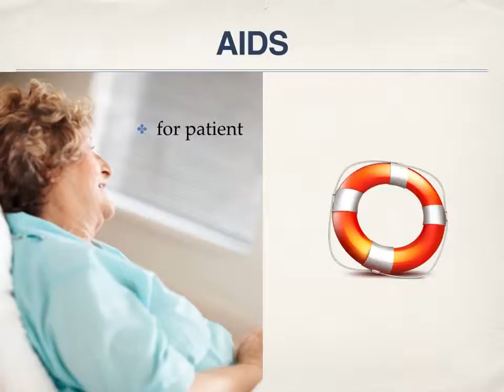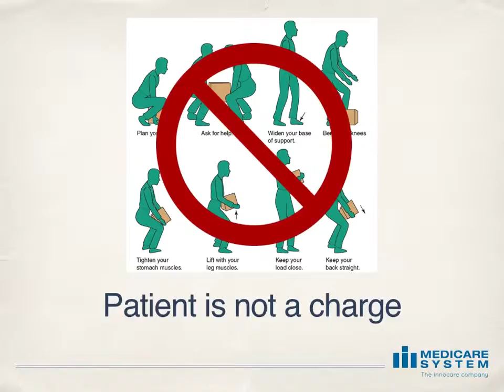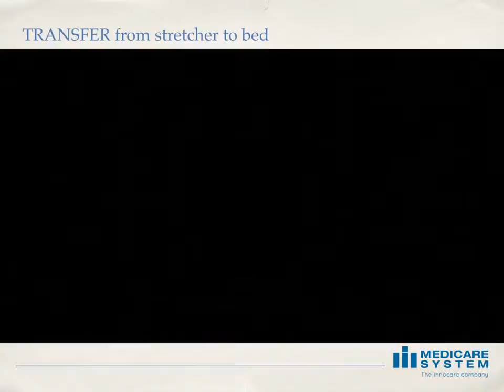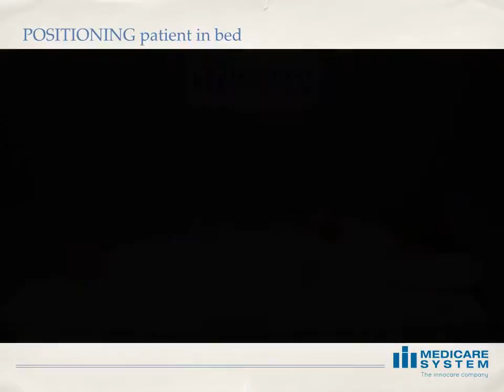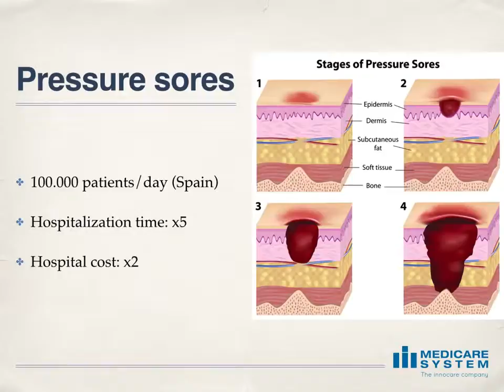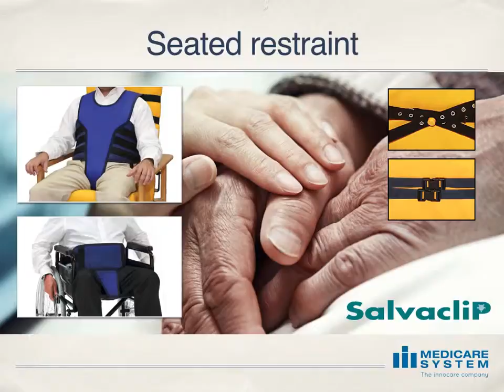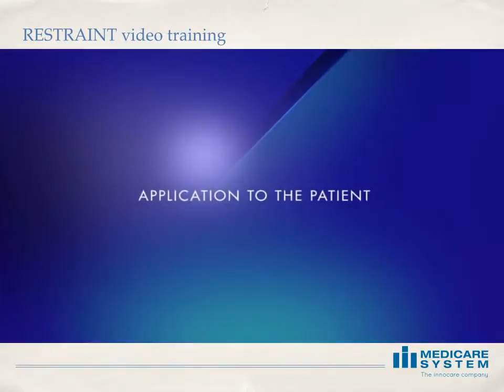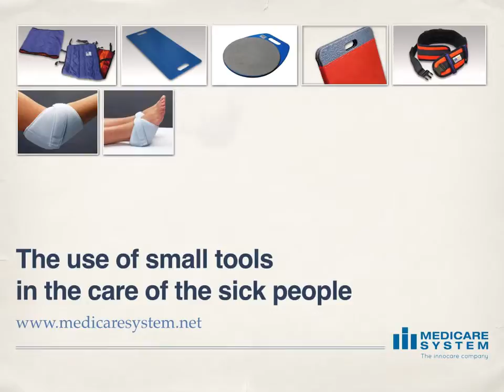The use of small tools in the care of the sick people